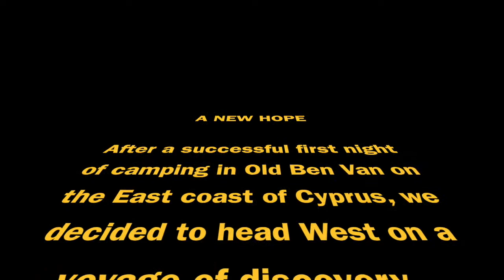Van Life - Adventures in Cyprus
This is Episode 4 of our collection of van conversion and van adventure video's filmed here in sunny Cyprus.